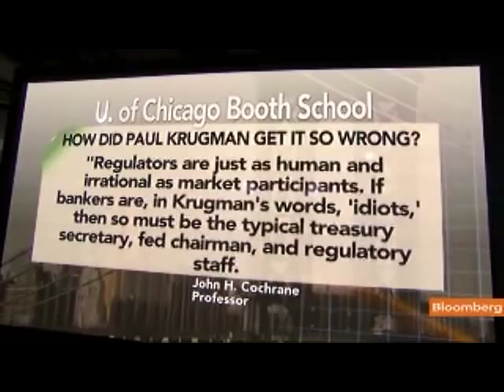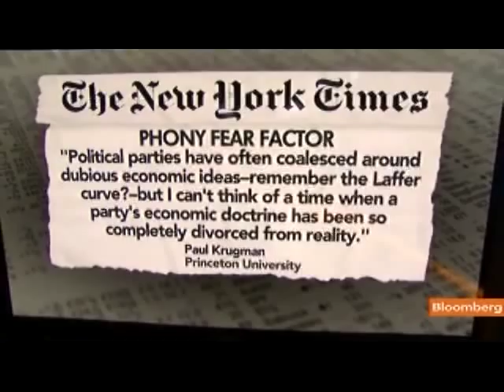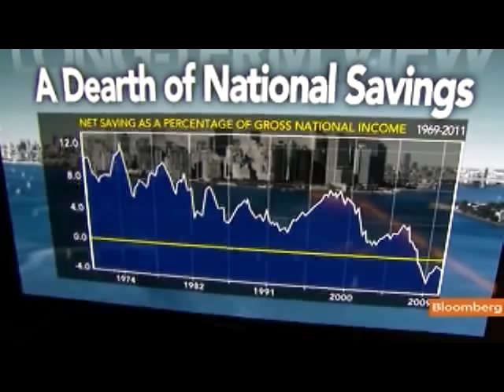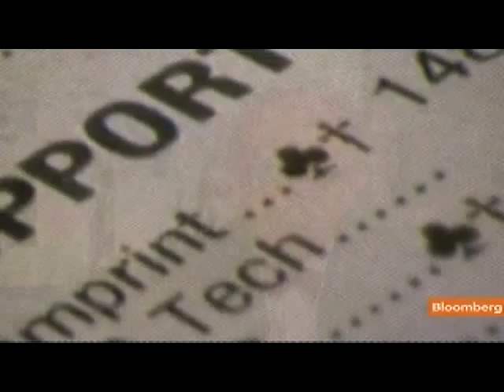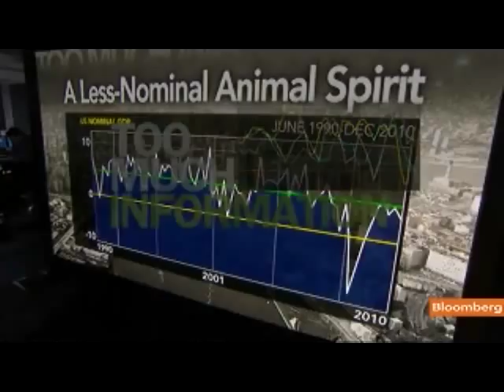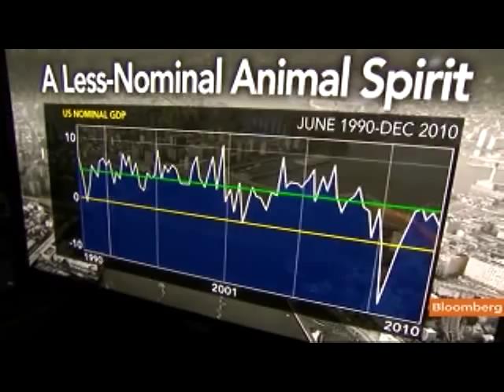Cochrane Says Buffett Tax Proposal Is an `Anecdote'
Sept. 30 (Bloomberg) -- John Cochrane, a professor of finance at the University of Chicago Booth School of Business, talks about his prescription for economic growth in the U.S., national savings and debt, and U.S. tax policy.
     He speaks with Tom Keene on Bloomberg Television's "Surveillance Midday." (Source: Bloomberg)